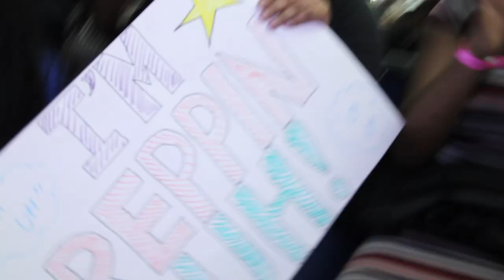S4:E2 - Hertfordshire (UH) vs Loughborough (LUFF) [S4:E2]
The Big Clash Gameshow Season 4 | Episode 2 - Hertfordshire vs Loughborough
'Time To Get Crazy'

Bio: TheBigClash is a live Gameshow full of banter, crazy games and laughter. Our new season continues as we returned to the Hatfield for the 3rd time. Its a terrible venue for sound but we made the best of it for our 2nd show of Season 4. It was TeamUH who claimed another victory, after victory against DMU in season 2. Despite a great, valiant performance from TeamLUFBRA it wasn't enough to take replicate their success against NTU in Season 3.
Our condolences and prayers go out to the family of Adele Addo who sadly passed away 2 weeks before the show.

 Everyone and anyone is welcome to come down and enjoy a night of wild entertainment.

Twitter.com/thebigclash
Facebook.com/thebigclash